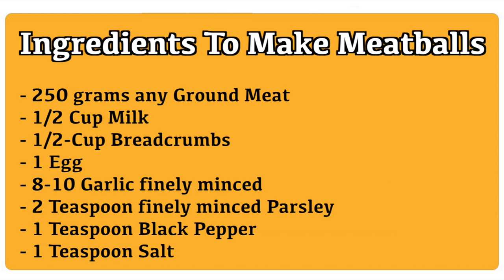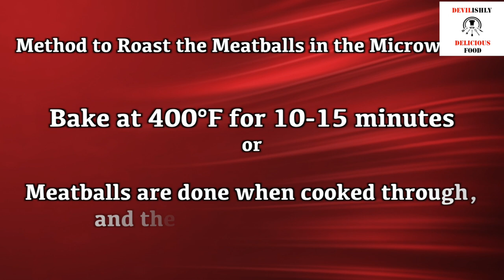Spaghetti and Meatballs Cups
Spaghetti and Meatball Muffin Bites

Ingredients

- Spaghetti 200 grams
- Cheese
- Pasta Sauce
- Olive Oil
- Salt
- Cooked Meatballs

Preparation Method :-

Lets Add Spaghetti to a large Pot of Boiling Water.

Cook Pasta for 5-7 minutes

Then drain and toss with vegtable oil to avoid sticking

Let it cool down for 15 minutes

Preheat the microwave in 180 degree

Generously grease a muffin cup tray with vegetable oil

Evenly divide pasta among 12 muffin cups, Creating Spaghetti nest

Sprinkle Cheese over Spaghetti Nest

Top each with Favorite Pasta Sauce

Then Place Cooked Meatball in each Cup

And now add another tablespoon of pasta sauce and Sprinkle with cheese

Place Muffin Tray into Preheated Microwave

Cook for 15-20 minutes until Cheese melts

Remove from Microwave and let it cool down for 5 minutes, before you serve

Delicious Spaghetti and Meatball Muffin Bites Ready!

All Your Favorite Recipes in One Place ! The Sign Of Good Taste !

Reach Devilishly Delicious Food @